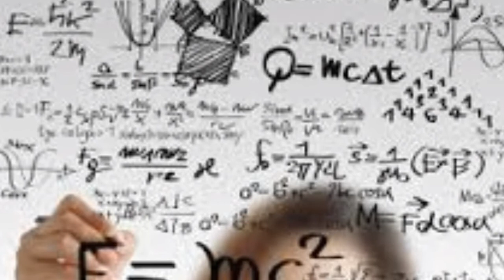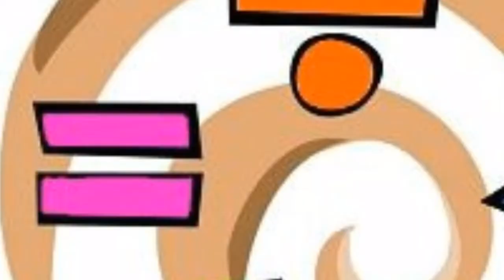سأعرف عمرك الحقيقي و ستندهش من الطريقة،تحدى بها أصدقائك. .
اربيل
لعبة ممتعة
شارك أصدقائك
تحدي
لعبة حساب
فخ ذهني
شاهد كرستيانو رونالدو يتحدث عن دربي تونس
سأعرف عمرك الحقيقي في دقيقة واحدة

في هذا الفيديو سنقدم لك خدعتان عقليتان سيذهلانك انت و أصدقائك بكل تأكيد ، ففي الخدعة الأولي سأخبرك بعمرك الحقيقي ،  أما في الخدعة الثانية فسأقوم بقراءة عقلك ، حسناً ، فلنبدأ .

الخدعة الأولي :

في هذه الخدعة ربما يجب عليك استخدام الآلة الحاسبة و لكن لا بأس لو قررت استعمال عقلك فقط .
في البداية اختر رقماً بين الواحد و العشرة ثم اضرب هذا الرقم في العدد ٢ ، فمثلاً لو اخترت الرقم ٣ قم بضربه بالرقم ٢ ، ثم اضف رقم خمسة للناتج ، ثم اضرب العدد الناتج في ٥٠ ، و في هذه الحالة يمكنك إيقاف الفيديو قليلاً للقيام بهذه العملية الحسابية بشكل صحيح .
في حالة ما إذا كنت قد احتفلت بعيد ميلادك هذا العام بالفعل فاضف إلي الرقم الناتج من العمليات الحسابية السابقة ١٧٦٧ ، أما إذا كنت لم تحتفل بعيد ميلادك بعد هذا العام فأضف ١٧٦٦ إلي الرقم الناتج من العمليات الحسابية السابقة ، ثم بعد ذلك اطرح سنة ميلادك من الرقم الناتج ، فمثلاً لو كنت مولوداً في عام ٢٠٠٠ قم بطرح رقم ٢٠٠٠ من الرقم الناتج من العملية الحسابية السابقة .
عقب انتهائك من أداء كل هذه العمليات الحسابية السابقة سيكون لديك عدد مكون من ثلاث خانات أو ثلاث وحدات ، أول رقم  سيكون هو الرقم الذي اخترته في البداية بينما الرقمان الآخران سيكونان هما عمرك الحقيقي .
في حالة عدم وصولك للإجابة الصحيحة قم بإعادة العمليات الحسابية السابقة بدقة حتي تحصل علي الإجابة ثم يمكنك بعد ذلك تجربة نفس الخدعة مع أصدقائك .

الخدعة الثانية :

في هذه الخدعة ستقوم بقراءة عقل أصدقائك عن طريق تخمين الرقم الذي يفكرون فيه ، و للبدأ بهذه اللعبة اطلب من أحد أصدقائك اختيار أي رقم ما بين ١ و ٢٠ ، فلنقل أن صديقك اختار الرقم ٧ علي سبيل المثال ، اطلب منه بعد ذلك إضافة الرقم ٥ إلي الرقم الذي سبق و اختاره ، و بالطبع في هذه الحالة سيكون الناتج  هو الرقم ١٢ ، ثم بعد ذلك اطلب منه ضرب العدد الناتج السابق في ٣ و في هذه الحالة سيكون الناتج هو العدد ٣٦ و بالطبع سيكون الناتج مختلفاً لو اختار صديقك رقماً مختلفاً غير الرقم ٧ منذ البداية ، و لكن علي أية حال اطلب من صديقك طرح ١٥ من الناتج الذي حصل عليه سابقاً .
و الآن اطلب من صديقك أن يخبرك بالناتج النهائي الذي حصل عليه ، و في هذه الحالة سيجيب ٢١ ، ثم قم انت بعد ذلك بقسمة العدد علي ٣ و اخبره أن الرقم الذي كان يفكر فيه من البداية هو الرقم ٧ ، و بالطبع الإجابة ليست بالضرورة أن تكون ٧ و لكنها ستختلف في كل مرة يختار فيها صديقك رقماً مختلفاً .
قدم لك اليوم خدعة جميلة جدا من خلالها تستنتج العمر الحقيقي
لاي شخص بذهنه فقط
تعلمها الان لتخدع بها اصدقاءك

( بيت المعرفة ) | طريقك نحو التميز
أشترك الآن وقم بتفعيل زر الجرس ليصلك كل جديد

زيادة عدد المشتركين على قناتك في اليوتيوب بطريقة شرعية ومضمونة 2018 في وقت قصير لقنوات الجديدة